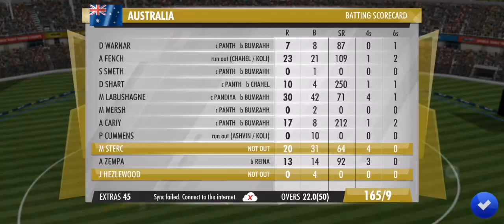STRUGGLING AUSTRALIA BATTING ORDER| TGMG GAMER tamil tamil gaming தமிழ்